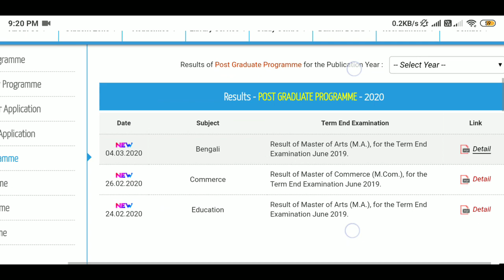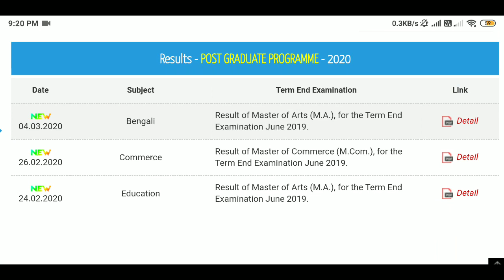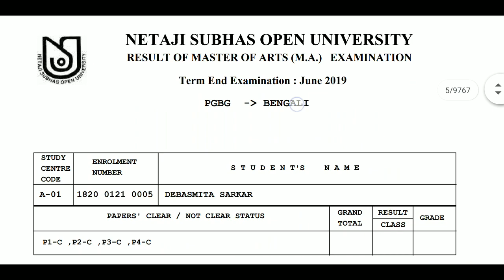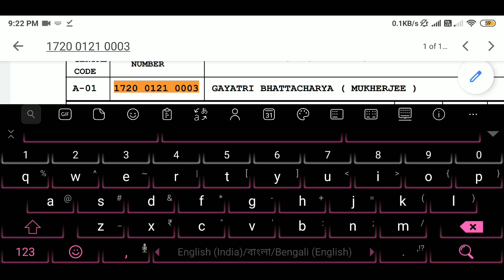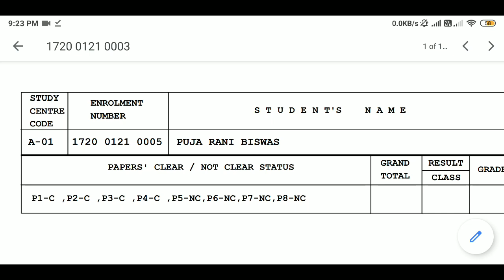NSOU Post Graduate Bengali Result Part 1 & 2 || MA in Bengali || PGBG || Check Your Result Now 🔥🔥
Result of Master of Arts (M.A.), for the Term End Examination June 2019.